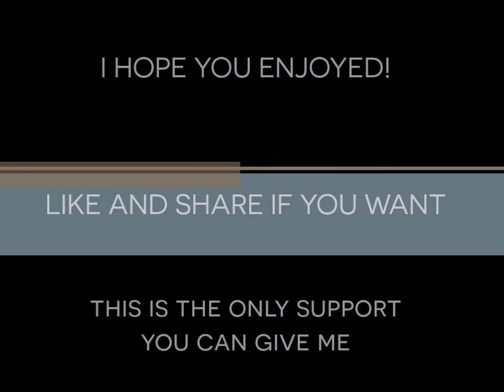Fashion Illustration - How to paint a faceted beaded bracelet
ENGLISH: In this tutorial you will learn how to represent fashion drawing of a faceted beaded bracelet with golden charm.

ESPAÑOL: En este tutorial aprenderá a realizar la ilustración de moda de una pulsera de cristales con dije dorado.

ITALIANO: In questo tutorial imparerai a rappresentare l`illustrazione di un braccialetto con perline sfaccettate in cristallo e pendente dorato.

Edition: Paola Castillo